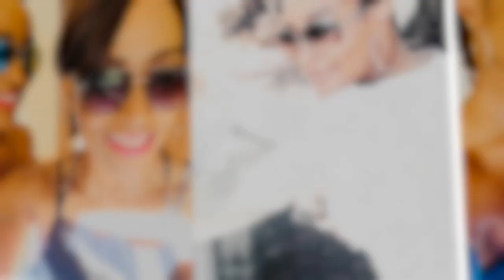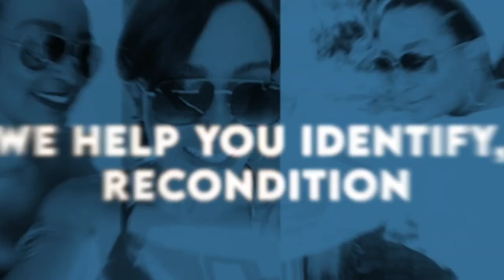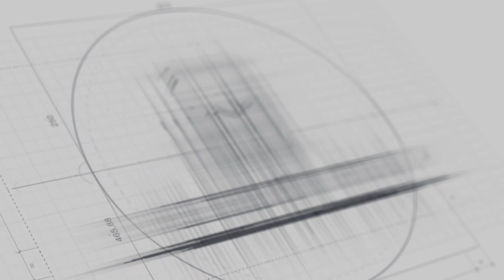The Benefits of Weight Lifting For Women | Muscle Building For Women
Discover the empowering benefits of women lifting weights: from building strength and boosting metabolism to enhancing overall well-being. Learn how weight training can positively impact your fitness journey and debunk common myths about its effects.

Empower yourself with the knowledge to make an informed decision about incorporating weightlifting into your workout routine. In this video we discuss lifting weights for beginners, how often should you lift, how to avoid muscle soreness and much more.

Strength training for women |  Female fitness empowerment |  Muscle building for women
Lifting weights for women